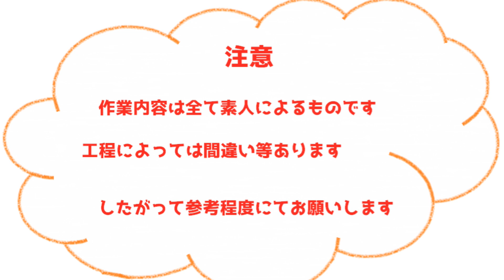スイングアーム交換作業しました。 【ZZR400】Swing arm exchange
ZZR400　スイングアームのベアリングの交換も終わりましたので今回は付け替え作業をおこないました。

鏡面磨きをしましたが露出部は少しだけですが、しかし手入れ時の楽しみが増えました。(#^.^#)
他の所もまた鏡面仕上げにしてみたい気もします・・・・